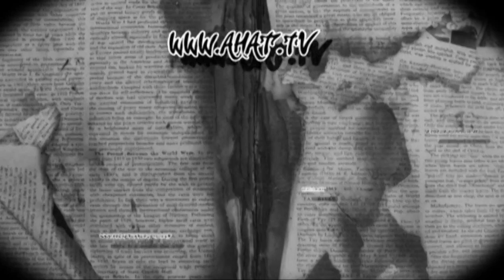AHAT Rap Battles - Genie vs Gotti $500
Genie and Gotti square off in this battle with $500 on the line.  Judges Okwerdz, Artisan, Reallionaire Jream, Ring Girl Candy hosted by OD.
Twitter: @therealAHAT @od702 @GENIETHAGOD @justswagg @TasLikeCandee